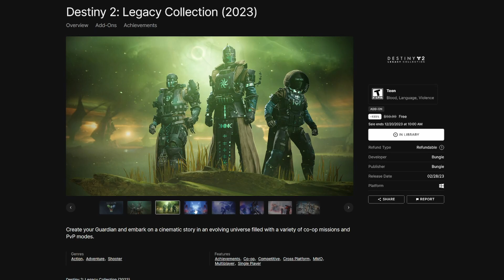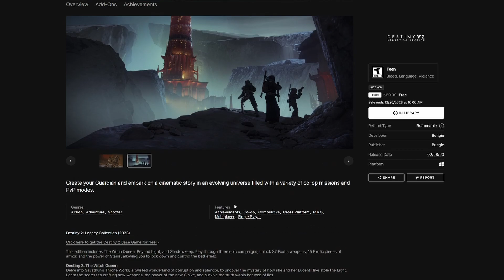DESTINY 2 LEGACY COLLECTION (2023) FREE To KEEP December 13th - December 20th, 2023 Epic Game Store!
If you clicked off the video, please comment bellow why. All suggestions and critique will help me make my videos more enjoyable for you. Recommend some games down there too! Quick heads up that "DESTINY 2 LEGACY COLLECTION (2023)" is FREE to KEEP on Epic Games Store PC from December 13th To December 20th, 2023!